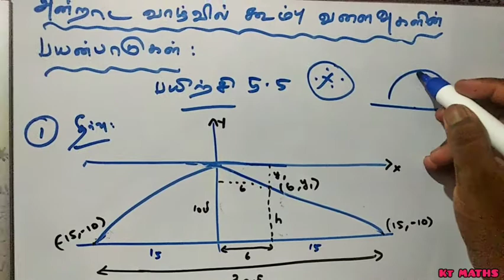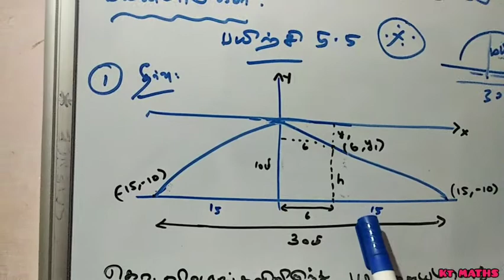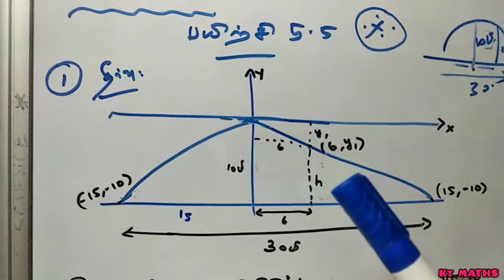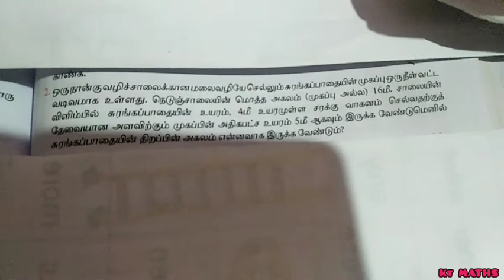EXERCISE 5.5 - 1, 2 AND 3 ( TN 12TH MATHS )